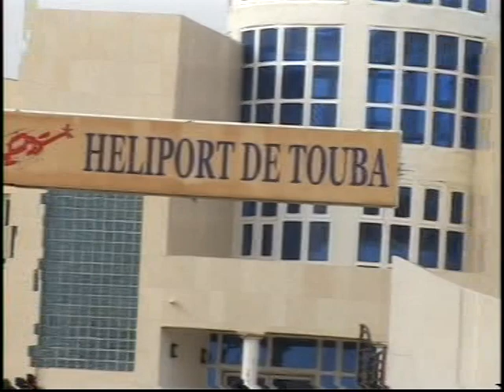VISITE DU PRESIDENT ABDOULAYE WADE A TOUBA 09 01 2012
FATALIKOU
VISITE DU PRÉSIDENT ABDOULAYE WADE A TOUBA
LE 15 SAFAR 1433H / 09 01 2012